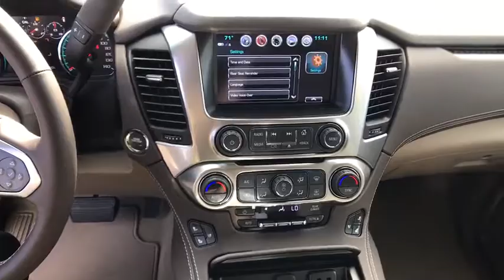2017 Chevrolet Tahoe Denver, Lakewood, Wheat Ridge, Englewood, Littleton, CO CV4594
11001 West I-70 Frontage Road N

2017 Chevrolet Tahoe Premier EcoTec3 5.3L V8 Flex Fuel 4WD, Cocoa/Dune Leather, ABS brakes, Alloy wheels, Compass, Electronic Stability Control, Emergency communication system, Fog Lamps, Front dual zone A/C, Front Heated Reclining Bucket Seats, Heated 2nd Row Seats, Heated door mirrors, Heated front seats, Heated rear seats, Illuminated entry, Lane Keep Assist, Low tire pressure warning, Power-Adjustable Accelerator & Brake Pedals, Remote Keyless Entry, Remote keyless entry, Traction control.brbrAwards:br  * ALG Best Residual ValuebrExit Kipling, Exit Ward, but Exit the GIANT Medved Autoplex. Everyone said, Go to Medved! Price includes applicable rebates and dealer fees of $599, excluded tax, title and licensing: $1,000 - General Motors Consumer Cash Program. Exp. 10/31/2017